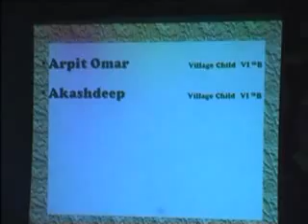Annual Concert 2006_10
Annual Concert 2006